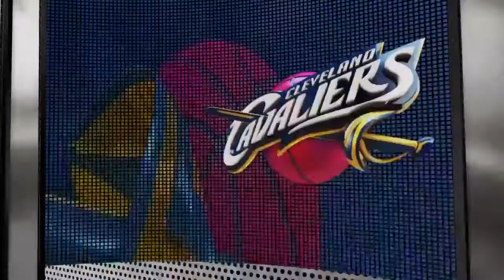NBA 2k16 Quick Game Alanta Hawks vs Cleveland Cavaliers